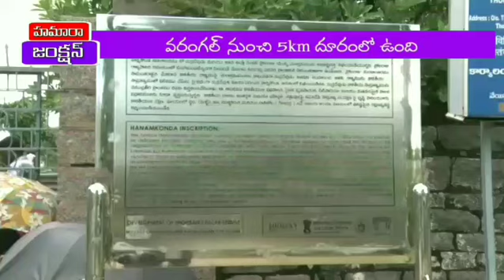Story On Kakatiya Thousand Pillar Temple In Warangal | వేయి స్తంభాల గుడి | 1000 pillars temple